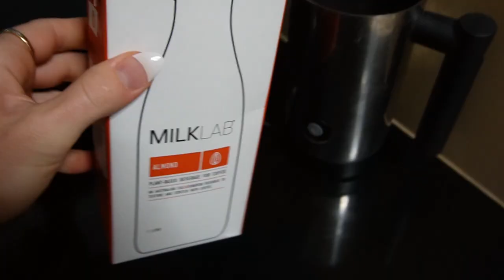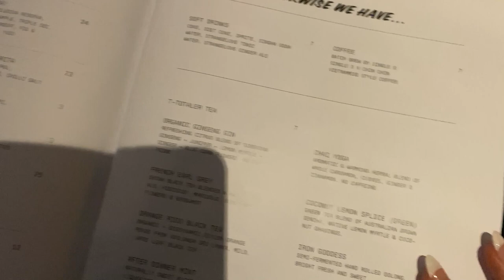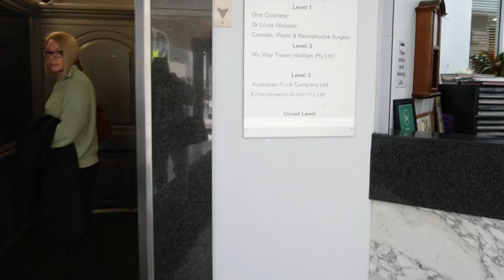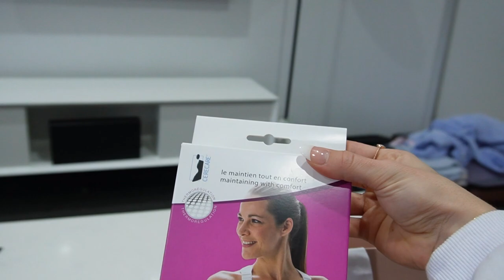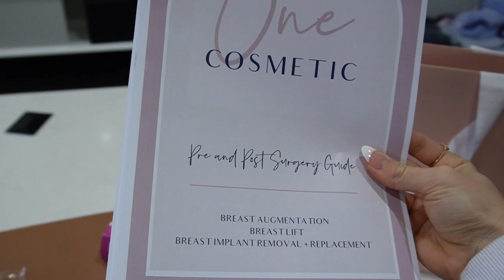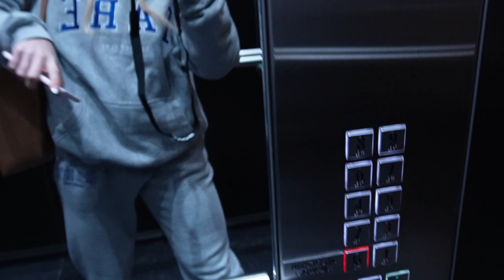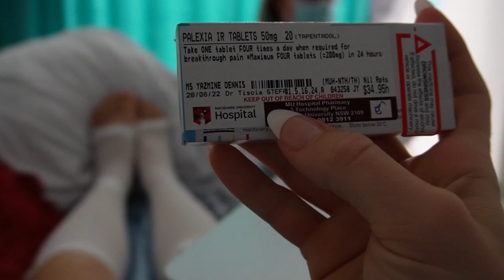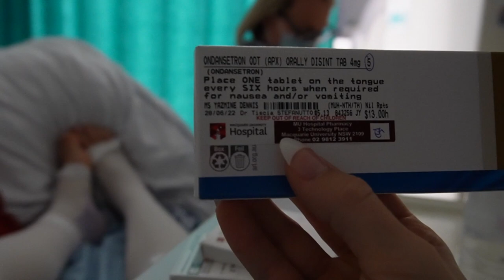Breast Augmentation Vlog | Real & Raw Post Op + Daily Updates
I got my boobs done!! I vlogged my travels down to Sydney and my surgery process from start to finish. I really take you guys for the full experience and answered all your questions around my surgery at the end of the vlog! So buckle on in and get excited! Can’t thank the team at @onecosmetic7909 enough for making it such a smooth & incredible first surgery!